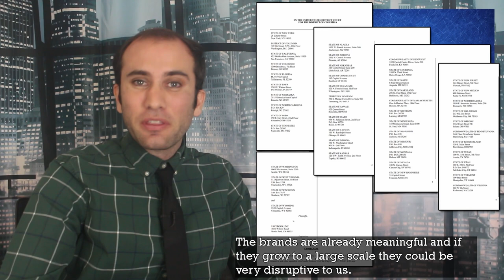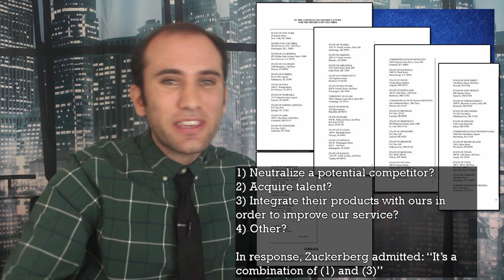Breaking Up the Facebook Monopoly; 46 States and the FTC File an Antitrust Lawsuit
The FTC and 46 states are investigating Facebook's acquisition of Instagram and Whatsapp. The question is whether the driving motivation for Facebook’s decision to acquire these companies was to harm competition or strengthen the quality of its products and services. Here’s what the debate looks like.